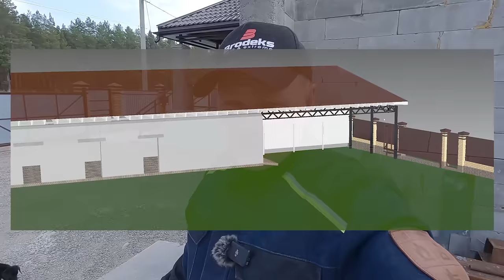Монтаж фермы будущего навеса для автомобиля. Как построить гараж?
Всем привет! 👋 Сегодня мы завершаем работу над строительством армокаркаса нашего гаража. В этом выпуске вы увидите, как мы варим и монтируем фермы навеса. Поделимся с вами процессом, полезными советами и нюансами, которые помогут вам в вашем строительстве. 🔨🏗️

Реклама, ИП Морозова А.Н.
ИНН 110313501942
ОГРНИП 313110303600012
Erid: 2VtzqxiUJUK
Реклама ООО "Эй Джи Технолоджис"
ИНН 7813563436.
Erid:
Платформа: LjN8KLrHs
RuTube: LjN8JvLDK

ХОТИТЕ УВИДЕТЬ ВИДЕО РАНЬШЕ ВСЕХ?